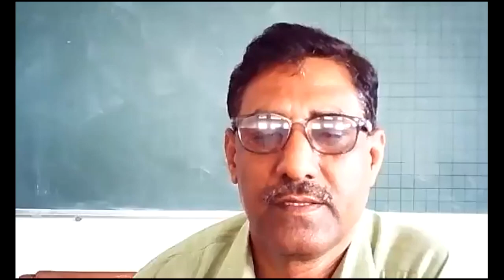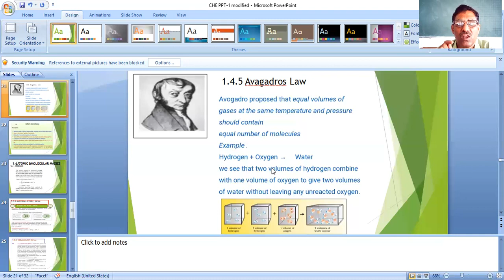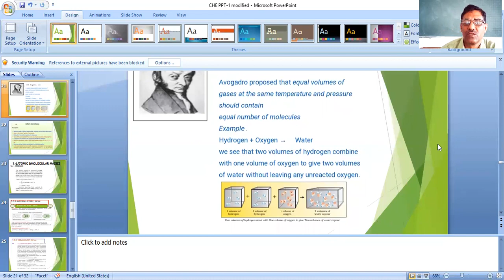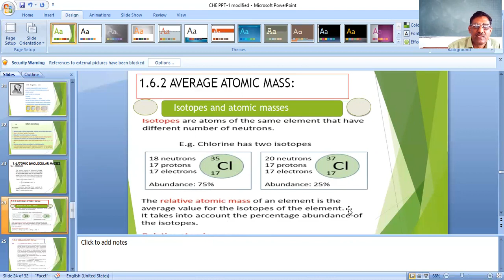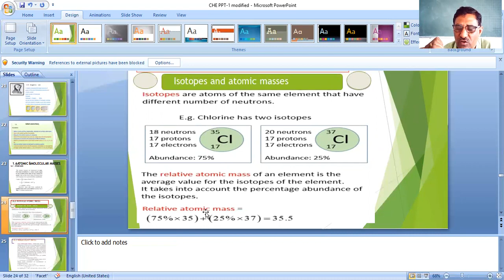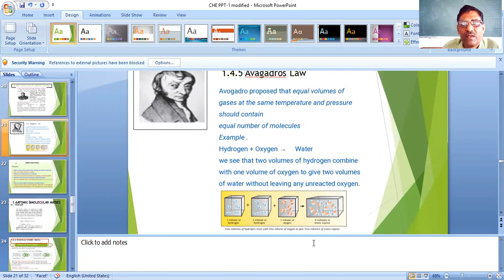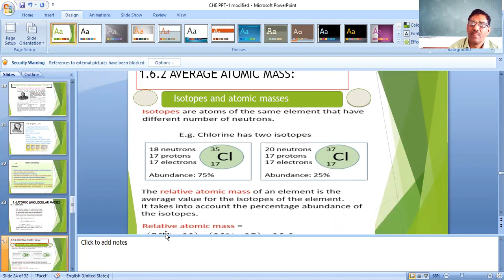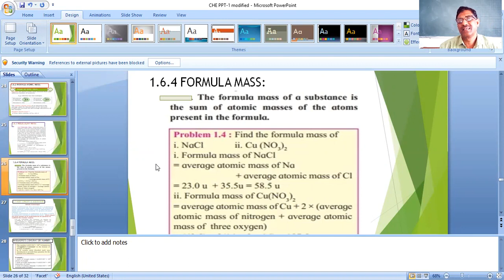1. Same Basic Concepts of Chemistry(S R Kapare) Lecture 4 Chemistry